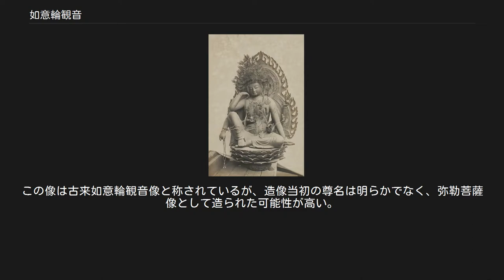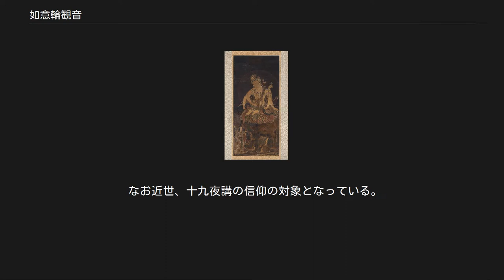如意輪観音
如意輪観音像 大阪・観心寺 平安時代前期 如意輪観音（にょいりんかんのん）、梵名チンターマニチャクラ (चिन्तामणिचक्र [Cintāmaṇicakra])は、仏教における信仰対象である菩薩の一尊。
観音菩薩の変化身（へんげしん）の一つであり、六観音の一尊に数えられる。
 三昧耶形は如意宝珠、紅蓮華。
種字はキリーク(ह्रीः、hrīḥ)。
 如意輪観音像 ボストン美術館、フェノロサ＝ウェルド・コレクション 平安時代後期 日本では「如意輪観音菩薩」、「如意輪観世音菩薩」、「大梵深遠観音」などさまざまな呼び方があるが、重要文化財等の指定名称は「如意輪観音」となっている。
また「救世菩薩」とも呼ばれる。
 如意とは如意宝珠（チンターマニ）、輪とは法輪（チャクラ）の略で、如意宝珠の三昧（定）に住して意のままに説法し、六道の衆生の苦を抜き、世間・出世間の利益を与えることを本意とする。
如意宝珠とは全ての願いを叶えるものであり、法輪は元来古代インドの武器であったチャクラムが転じて、煩悩を破壊する仏法の象徴となったものである。
六観音の役割では天上界を摂化するという。
 如意輪観音像は、原則として全て坐像または半跏像で、立像はまず見かけない。
片膝を立てて座る六臂の像が多いが、これとは全く像容の異なる二臂の半跏像もある。
六臂像は6本の手のうちの2本に、尊名の由来である如意宝珠と法輪とを持っている。
 日本における如意輪観音の作例のうち、大阪・観心寺本尊像は六臂像の代表作である。
6本の手のうち、右第1手は頬に当てて思惟相を示し、右第2手は胸前で如意宝珠、右第3手は外方に垂らして数珠を持つ。
一方、左第1手は掌を広げて地に触れ、左第2手は未開敷蓮華（ハスのつぼみ）、左第3手は指先で法輪を支える。
西国札所である滋賀県の園城寺（三井寺）、兵庫・神呪寺像、観音堂本尊像、奈良・室生寺本堂像、京都・醍醐寺像などはいずれも観心寺像と同様の六臂像である。
 二臂の如意輪観音像として古来著名なものは、滋賀・石山寺の秘仏本尊像である。
飛鳥の岡寺の本尊像も二臂である。
 法隆寺の隣にある中宮寺の本尊像は、右脚を左膝に乗せ（半跏）、右手を頬に当てて考えるポーズを取る（思惟）、典型的な半跏思惟像である。
この像は古来如意輪観音像と称されているが、造像当初の尊名は明らかでなく、弥勒菩薩像として造られた可能性が高い。
 なお近世、十九夜講の信仰の対象となっている。
 如意輪観音像 滋賀・園城寺観音堂 洞窟の壁面に掘られた如意輪観音（妙見菩薩） - 地獄谷石窟仏 伊藤　丈『七観音経典集』大法輪閣（2005） 松原泰道『観音菩薩』集英社（1987） 如意輪観音 ^ a b 『印と真言の本』、学研、2004年2月、p.103 ^ 羽田守快『あなたを幸せにみちびく観音さま』、大法輪閣、2014年5月、p.97